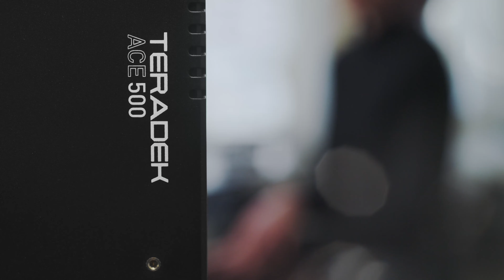Teradek Ace 500 Ultralight Wireless Video - Teradek - Sematron Italia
Sematron Italia Official Teradek Distributor in Italy